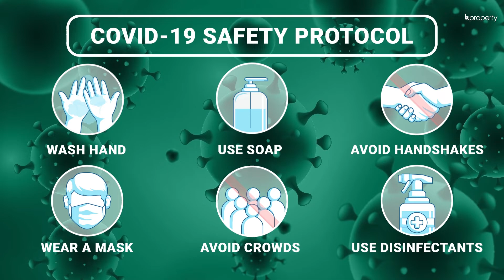Pleasant 1,150 Sq. Ft. Flat in Bashundhara R-A | Flat for Rent in Dhaka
Location: Bashundhara R-A
Facilities: Superb Serenity and a community that lets you meet and interact with new people. There are good eateries and well-known institutions in the area as well.
The Residence: Coming in at a cost that is very affordable, you will find this property to be rather suitable. Decorating and keeping it clean should also be fairly simple since there are many ways in which you will be able to arrange things in this apartment.
The Extras: Living here is a combination of things that provide you with the peace that you are looking for.